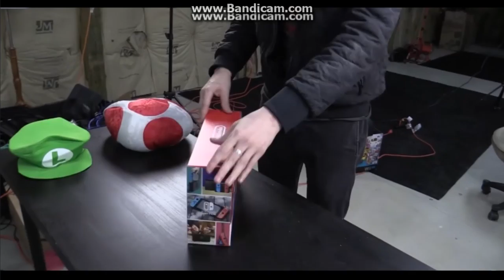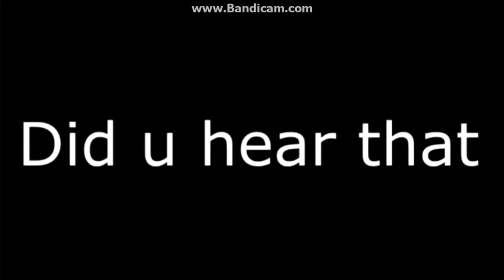nintendo switch unboxing